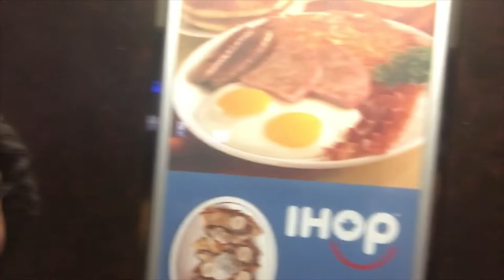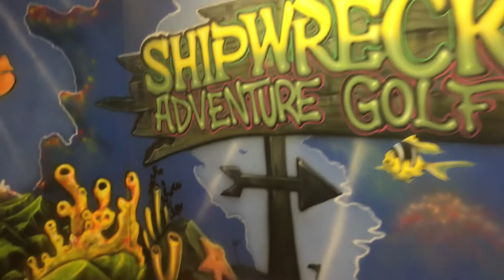Vlog | Niagara Falls Day 2 | Strong Jamaican Accent | Nastascia Thomas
This is day 2 vlog in Niagara Falls with my friends.